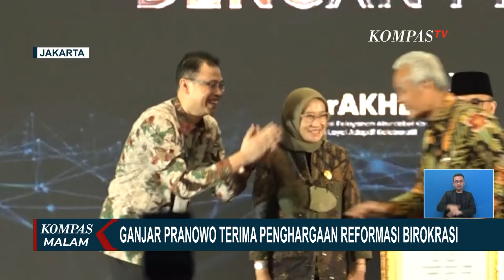Jateng Dapat Predikat A Sebanyak 5 Kali di Reformasi Birokrasi, Ganjar: Masih Ada Target Lagi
KOMPAS.TV - Pemerintah Provinsi Jawa Tengah kembali menerima predikat A dalam hasil Evaluasi Reformasi di tahun 2022.

Sebelumnya, provinsi yang dipimpin Gubernur Ganjar Pranowo sudah 4 kali mendapat Predikat A pada sistem akuntabilitas kinerja instansi pemerintahan secara berturut-turut sejak 2018.

Penghargaan diterima langsung oleh Gubernur Jawa Tengah, Ganjar Pranowo dari Menteri PAN RB, Abdullah Azwar Anas di sebuah hotel di Jakarta Selatan.

Bagi Ganjar Pranowo, penghargaan tersebut merupakan motivasi untuk terus berbenah di bidang reformasi birokrasi.

Ganjar menyatakan kedepannya Jawa Tengah bisa mendapatkan Predikat Double A.

Untuk mencapai target tersebut, salah satu yang dilakukan adalah  membangun puluhan mal pelayanan publik.

Ganjar menargetkan 100 persen dari 35 kabupaten-kota se-Jawa Tengah nantinya memiliki mal pelayanan publik sendiri.

Hingga saat ini , Jateng telah memiliki 22 mal pelayanan publik yang tersebar di sejumlah wilayah.

Terdiri dari mal pelayanan publik tingkat Pemprov Jateng dan 21 tingkat kabupaten dan kota.

Bagi Ganjar, reformasi birokrasi terpenting untuk memberikan pelayanan dengan baik dan optimal.

Salah satunya dengan pemanfaatan mal pelayanan publik yang ada.